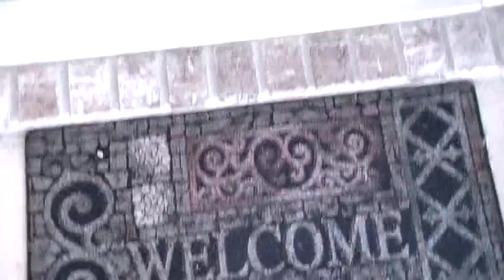CoolikedatFamilyVlog: Welcome to My New Home!!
Hi Everyone I am so excited to show you where I now live. This house is amazing I gotta tell you!!! The Hot Camera Guy is back!